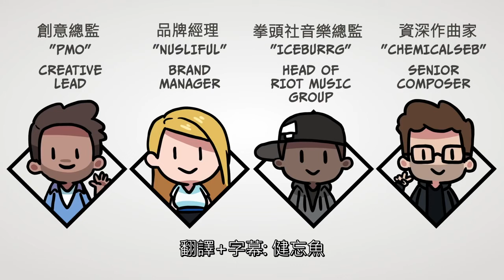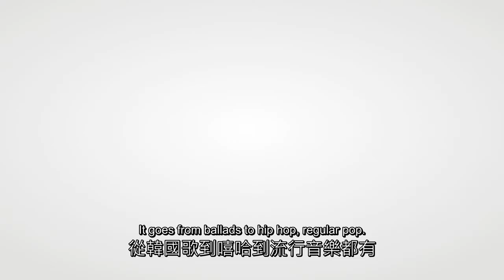英雄聯盟 K/DA製造史 中文 字幕 (Dev Doodles: K/DA | League of Legends)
想說這部出很久了 台灣官方也沒要翻譯的意思
就自己來翻一下~
畢竟自己也是阿卡利的小粉絲 OwO

此影片純為翻譯交流用，請勿拿來用作商業用途

影片歸屬於英雄聯盟和Dev Doodles
我只擁有字幕
This Video belongs to League of Legends & Dev Doodles
I only own the subtitles

如果作者要我刪除我會立即刪掉
If the creator wants me to delete it, I will do it immediately

動畫: Ehlboy